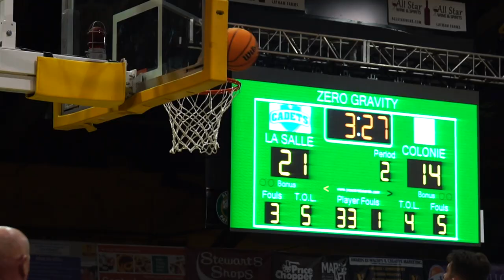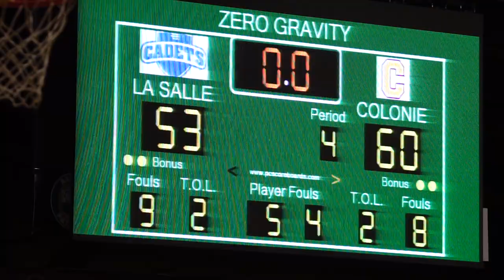Colonie vs. La Salle Boys Basketball 2020 SLAM North/South Classic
Colonie vs. LSI